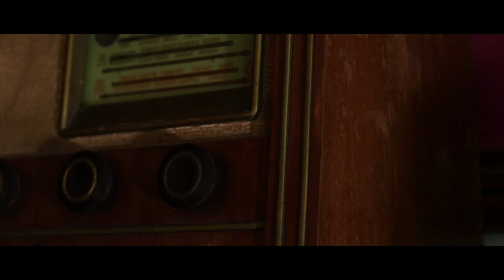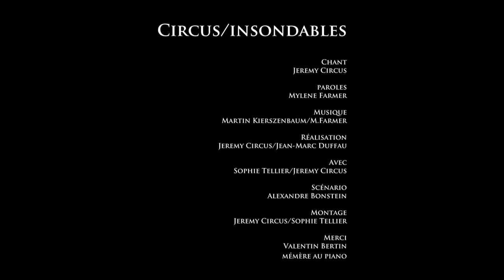Insondables / CIRCUS ( Cover Mylene Farmer) Clip Complet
CIRCUS / Insondables ( Cover Mylene Farmer)
Clip complet

Chant
Jeremy Circus

paroles
Mylene Farmer

Musique
Martin Kierszenbaum/M.Farmer

Réalisation
Jeremy CircusJean-Marc Duffau

Avec
Sophie Tellier/Jeremy Circus

Scénario
Alexandre Bonstein

Montage
Jeremy Circus/Sophie Tellier

Merci
Valentin Bertin
mémère au piano

Paroles:

Plus rien
N'enchante le monde
Insondables
Sont les flots
Et las, contemple les ombres
Il lui dit à demi-mot

Qu'il l'aime, qu'il l'adore
Qu'il l'aime
Mais le chaos du corps
A ses raisons, a ses remords

Et le ciel est
Sans nuage
Et les jours
Semblent longs
A perdu son point d'ancrage
Il rentre dans sa maison

Il l'aime, il l'adore
Il l'aime encore

Plus rien
N'enchante le monde
Insondables
Sont les vents
Las de contempler les ombres
Un silence assourdissant

Sans nuages
Et les jours
Semblent longs
Perdu le coeur d'une femme
Et la mort porte son nom

Il l'aime et il l'adore
Il l'aime
Il saignera encore
Jusqu'à sa mort

Insondables (2015)
Paroles : Mylène Farmer
Extrait de l'album Interstellaires (2015)